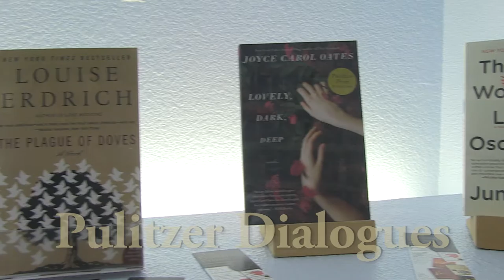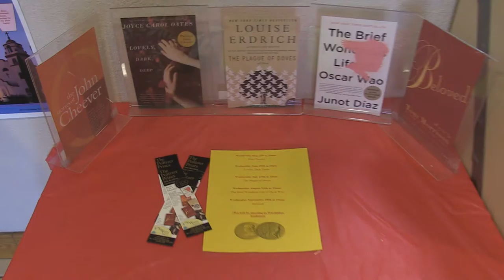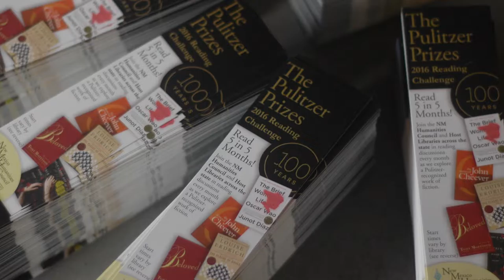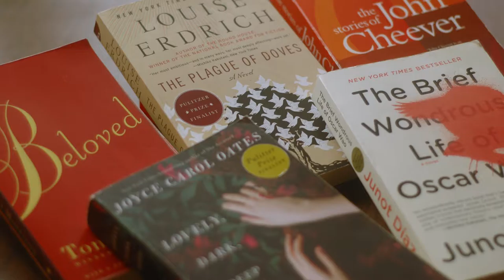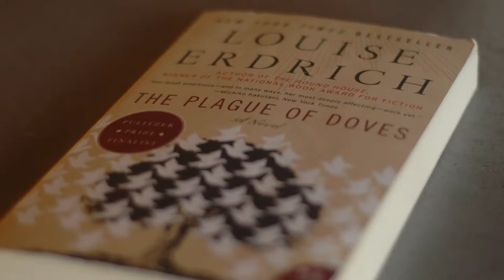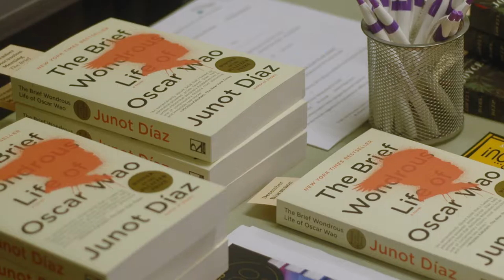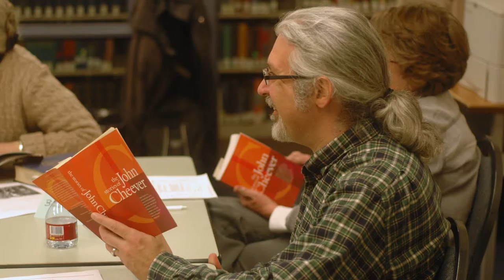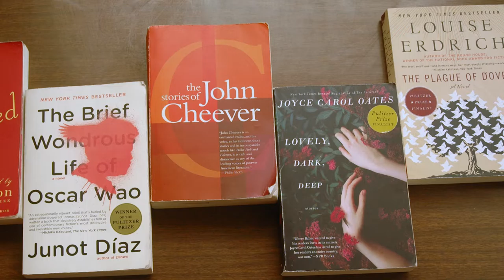NMHC Pulitzer Dialogues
The NMHC partnered with six libraries across New Mexico to read and discuss a selection of Pulitzer-nominated fiction, to commemorate the centennial of this prize. Representing different historical periods, regions, and cultural contexts that reveal meaningful perspectives on ourselves, our culture, and the world we live in, the selected texts included The Brief Wondrous Life of Oscar Wao by Junot Diaz (winner, 2008); The Plague of Doves by Louise Erdrich (finalist, 2009); The Stories of John Cheever by John Cheever (winner, 1979); Beloved by Toni Morrison (Winner, 1988); and Lovely, Dark, Deep by Joyce Carol Oates (finalist, 2015).